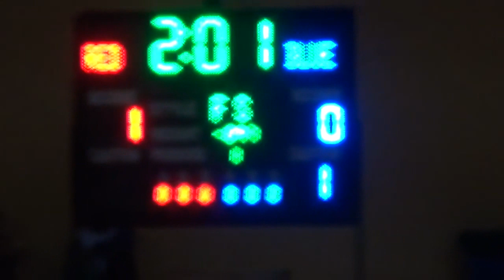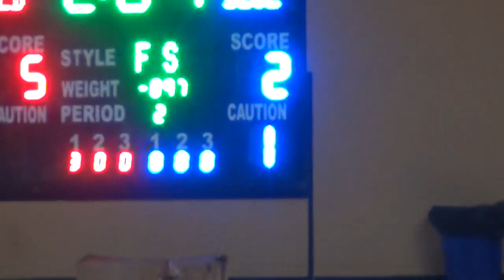Rubal Khanna vs Satyavart Kadian: रूबल खन्ना और सत्यव्रत कादियान में कड़ा मुक़ाबला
This video was shot at the Olympic trials, this match is between two great wrestlers Satyvart Kadiyan and Rubal Khanna